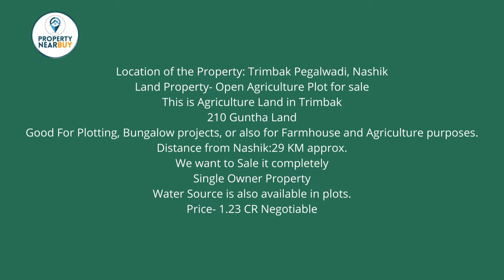Trimbak Nashik Agriculture Land Property for sale 1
Location of the Property: Trimbak Pegalwadi, Nashik
Land Property- Open Agriculture Plot for sale
This is Agriculture Land in Trimbak
210 Guntha Land
You Can use it for Plotting, Bungalow projects or also for Farmhouse and Agriculture purposes.
Distance from Nashik:29 KM approx.
We want to Sale it completely
Single Owner Property
Water Source is also available in plots.